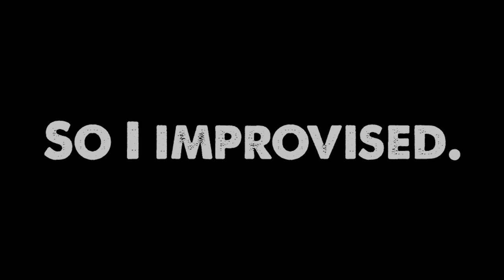UHC Highlights S2 | Episode 7 | Gigner's Revenge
Apologies for any lag issues during this video, my disk was getting full hence why I lost the last part.

►Welcome to another UHC Highlights! In this series I upload Ultra Hardcore games with more focus on the entire game. In Ultra Hardcore, natural regeneration is disabled. The only way to regenerate health is via Golden Apples, or Potions of Healing. The aim is to outlast the rest of the players or teams in the game.

►Game: idk I forgot
Date: Feb 14 2015
Gamemode: Teams of 2 Silent Night
Post: yeah